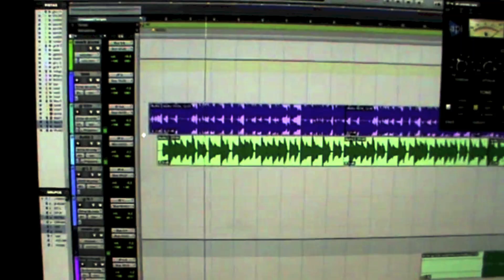Let her go Passenger cover Richi Cuesta y Andrea Garcy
Amigos!! Os traemos un regalito! Richi, gran youtube (y persona encantadora) y yo hemos tenido el placer de conocernos y poder grabar esta canción. Pasamos frío en la mañana de grabación pero este es el resultado. Quiero agradecer personalmente a Alvaro y guille que han participado en la grabación de esta canción y han hecho posible que haya quedado así de bien! Y en especial a Richi, que eres un fiera y has hecho un video que me ha emocionado un montón! y espero que pronto podamos grabar otra vez juntos! Esperamos que os guste mucho mucho y podamos subir otro video juntos muy pronto! UN BESAZO PARA TODOS!